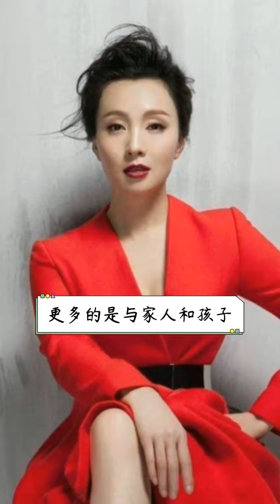明星:陶虹徐峥夫妇